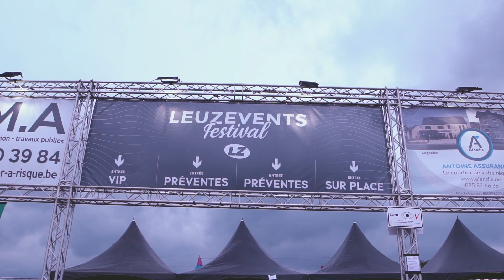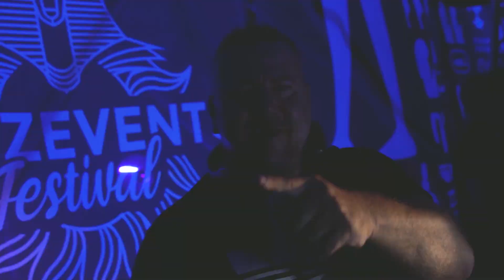LEUZEVENTS FESTIVAL 2022 - Official Aftermovie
C’était LEUZEVENTS FESTIVAL 2022 - GUARDIANS OF ETERNITY 🔱

Une première édition en festival qui en annonce bien d’autres! Merci à tous, artistes, festivaliers, partenaires, bénévoles, d’avoir fait vibrer le Leuzevents Festival durant tout le week-end 🎪

Un nouveau chapitre a été écrit et le meilleur reste à venir…

Ne manquez pas l’occasion de monter dans le train direction: LEUZEVENTS FESTIVAL 2023 (08 & 09 septembre) ➡️

TRACK LIST 🎧
1: Martin Sao Pedro - Hope
2: Dimitri Vegas & Like Mike vs Vini Vici - Get in trouble
3: Nitti Gritti X Shndo - Guest List
4: MANDY - Lift Me Up
5: K-Style - Summerjam
6: Dutch Disorder - Heroine (Pat B Remix)

Credits: Quentin Cerfontaine Production